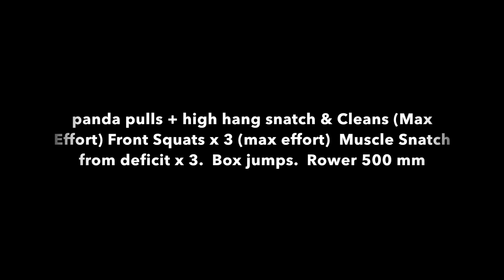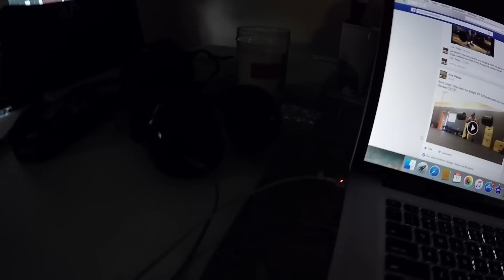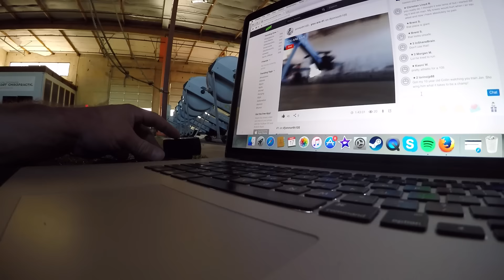Jon North Episode #2 / Panda Pulls & Morning Breakfast / 3/17/16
The journey continues gearing up for the AWF Championships at Hollywood CrossFit in CA, & for the 3rd annual Bar Slam Festival in Pensacola FL.